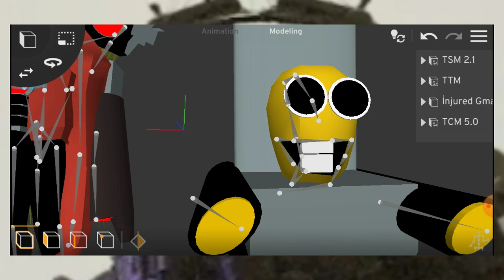Skibidi mega Pack + Download (thx for 1k sub)